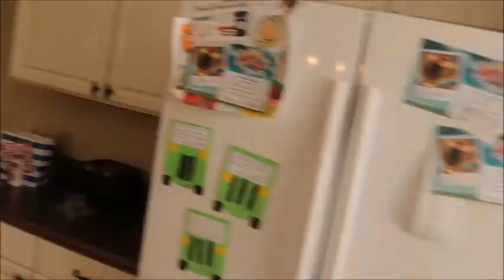POWER HOUR| 2019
Hey friends. Today im doing a power hour. I will be cleaning my kitchen , living room and kids playroom. ALso , you will see me clean my super messy room. Thank you all so much for watching.